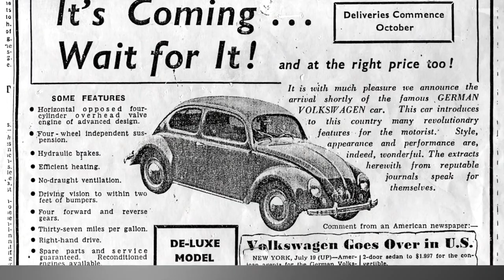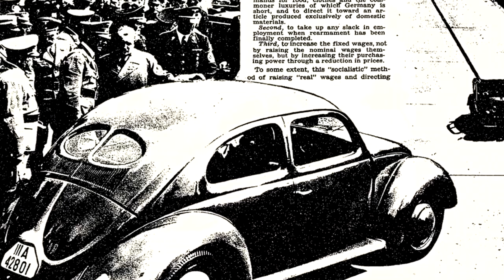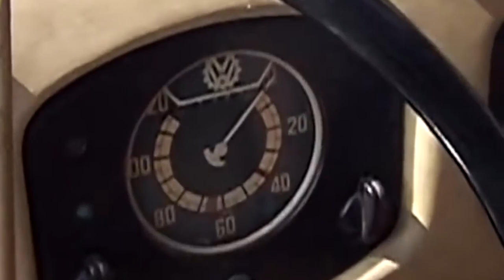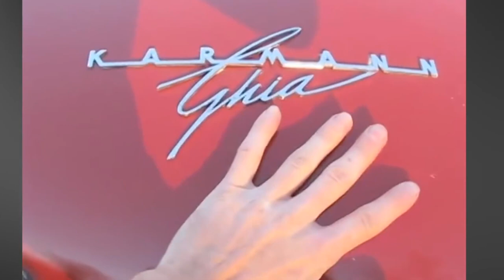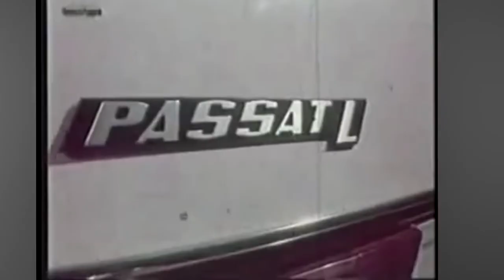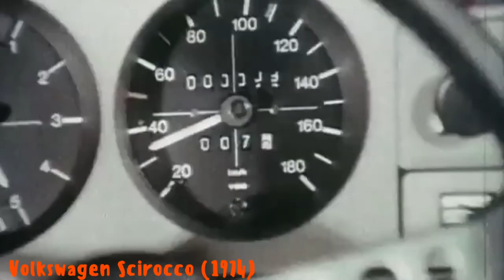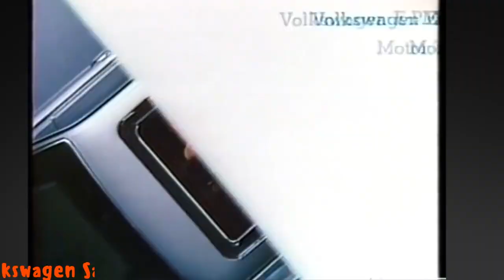From Beetle to Beyond | The Evolution of Volkswagen car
Embark on a captivating journey through time with "From Beetle to Beyond: The Evolution of the Volkswagen Car." Explore the rich history and iconic evolution of Volkswagen, from the legendary Beetle to the cutting-edge models of today. Join us in unraveling the stories behind the wheels that shaped generations.